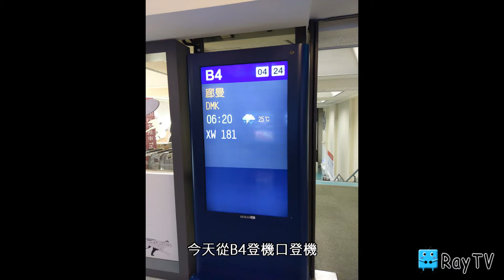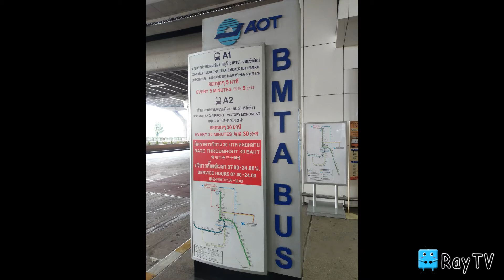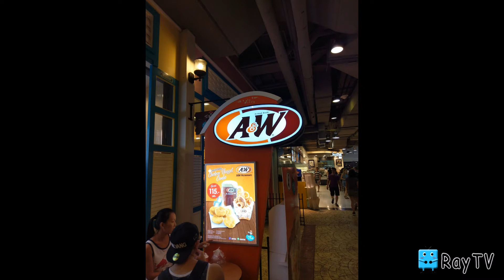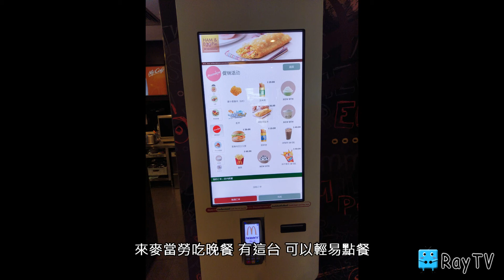RayTV泰國曼谷自由行2017一個人不會泰文,英文也不好也是可以自己一個人自由行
除了YouTube以及臉書粉絲團 外，我一些會分享在痞客邦上
大家若有需要可以點擊去看看，有完整的圖文會更加清楚!!

下面貼文網址是利用GOOGLE 產生的短網址方便大家觀看，
不然原網址太長大家不好看!!大家請放心點選^^~

RayTV勇敢的第一次泰國曼谷自由行!不會泰文、英文也不好~也是可以自己一個人自由行
RayTV-曼谷-RedSkyBar高空酒吧分享-低消費也可以享受五星級飯店的高空酒吧^^~
RayTV-行前規畫-勇敢的第一次泰國曼谷自由行!不會泰文、英文也不好~也是可以自己一個人自由行
RayTV勇敢的第一次泰國曼谷自由行!Day1曼谷我來囉!!!不會泰文、英文也不好~也是可以自己一個人自由行
RayTV-第一次搭泰國曼谷MRT地鐵-有影片分享購票-不是BTS空鐵喔!!